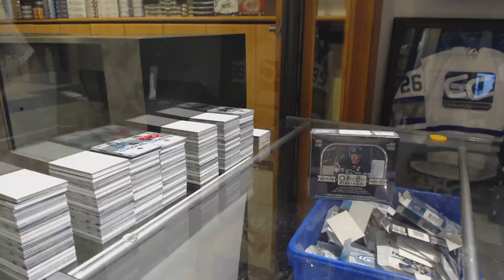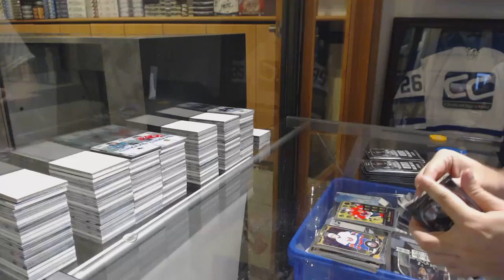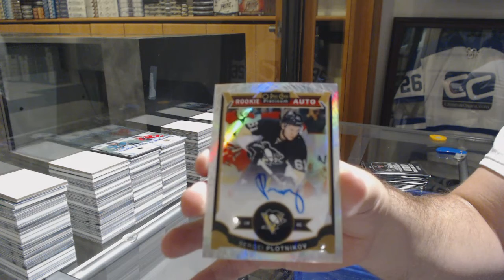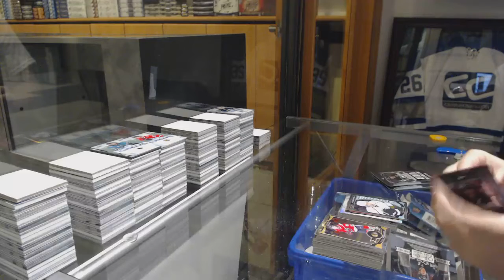Johnnyhockey's 15-16 Upper Deck OPC Platinum Hockey Box Break